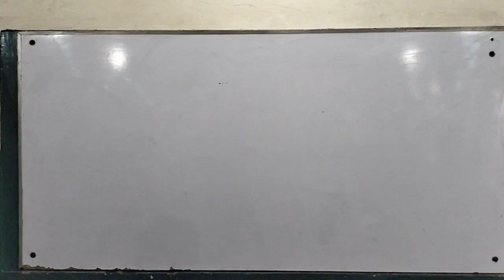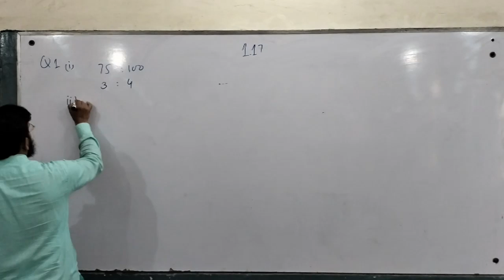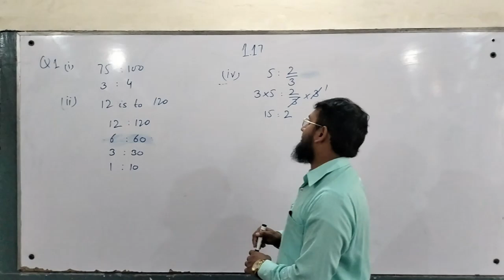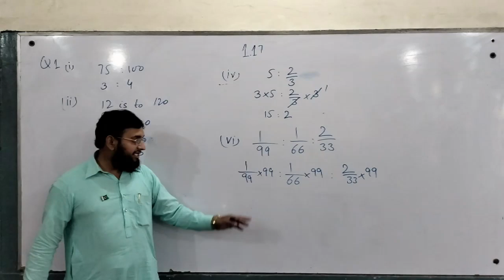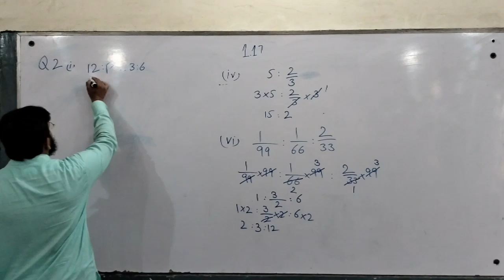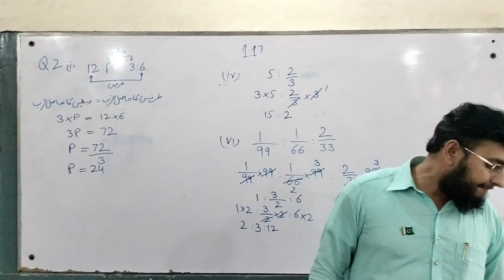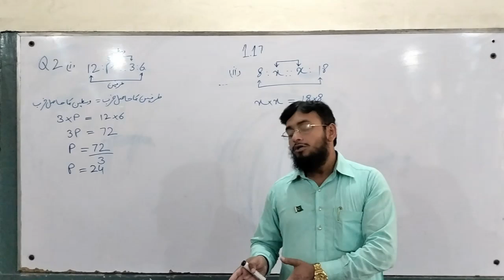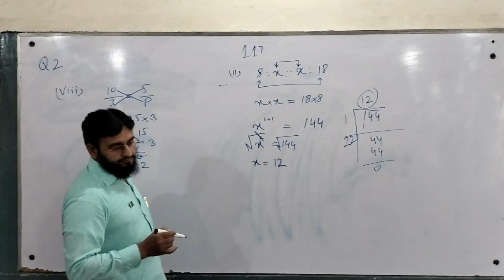Math 8th New Course part 42 | ریاضی 8 نیا کورس پارٹ 42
This video is Best Math learning of Grade 8.